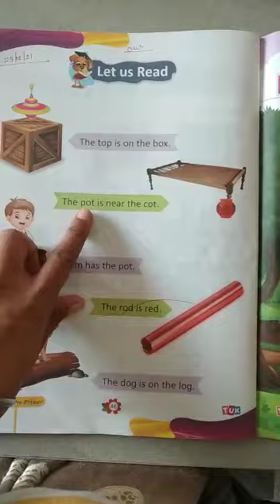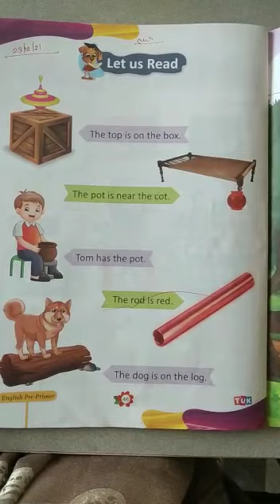Class LKG sub - English Phonics -Let us Read